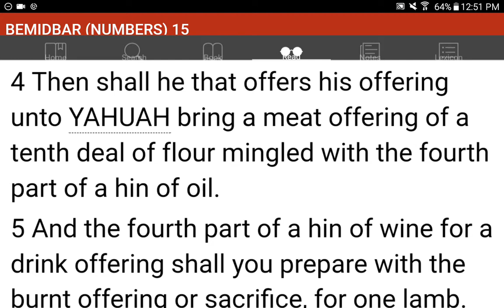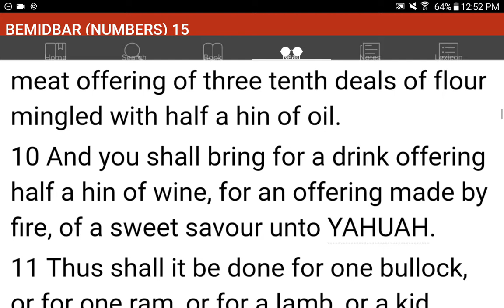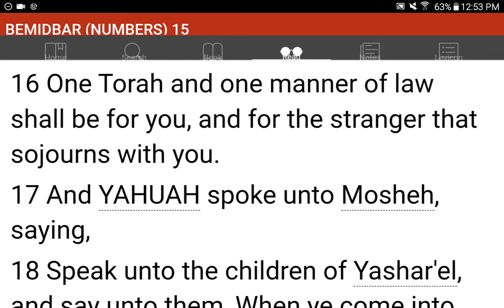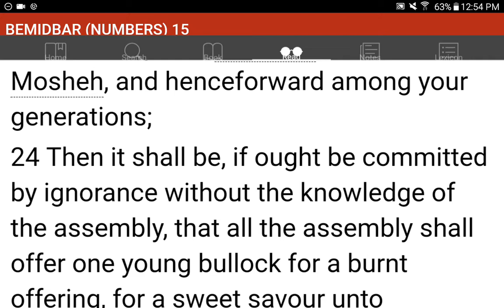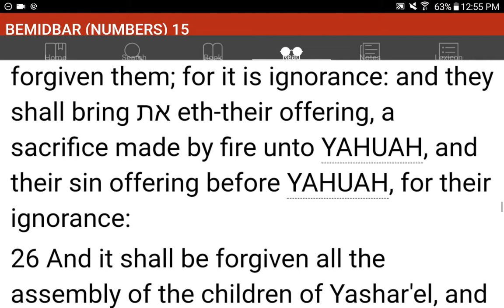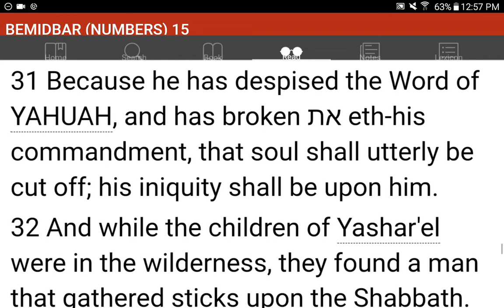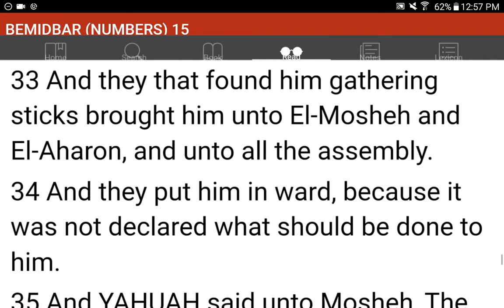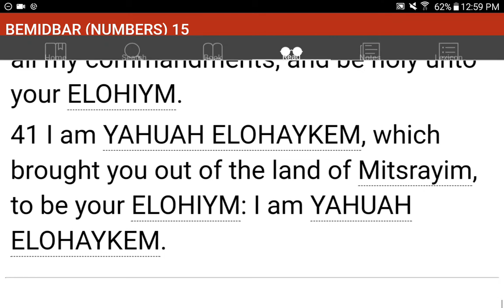💜h?™ "What's the MOST HELPFUL & SIMPLEST WAY that WORKS?"™ GIVE 1P/Month NOW! GCash